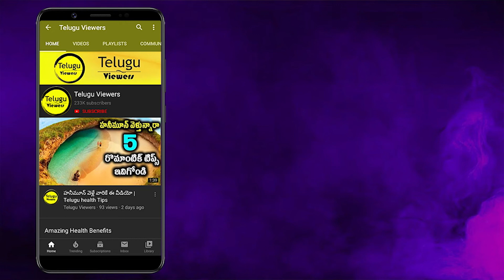ఉడికించిన గుడ్డును ఎంత సమయంలోపు తినాలి తప్పక తెలుసుకోండి | Telugu Viewers